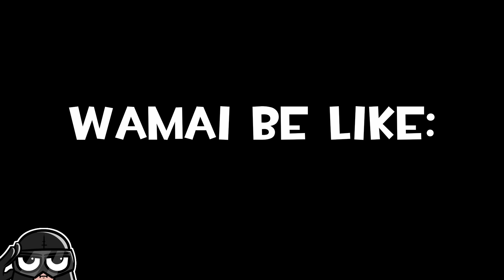SIEGE TALES - ALL EPISODES (Rainbow Six Siege Cartoon)